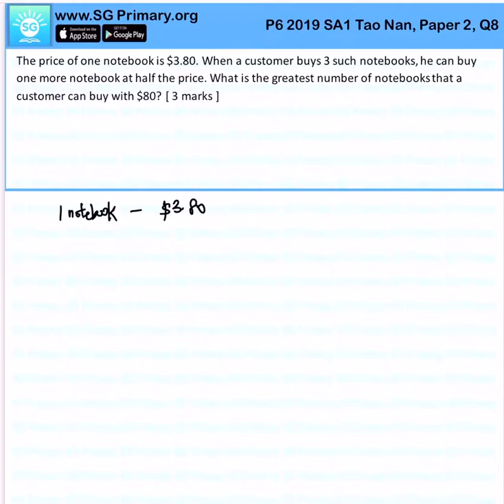Primary 6 Math 2019 TaoNan SA1 Paper2Q08